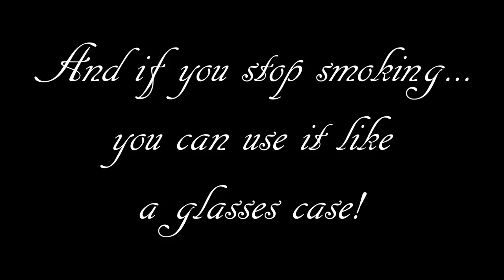Handmade Leather Tobacco Case Pyrography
An handmade leather tobacco case decorated with the woodburner, the art f pyrography!